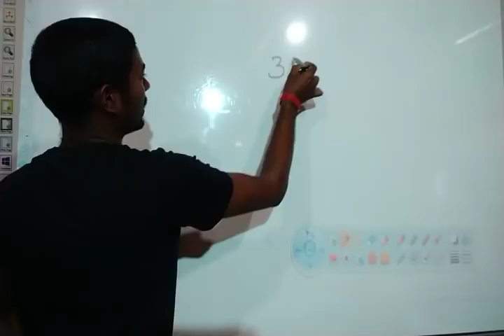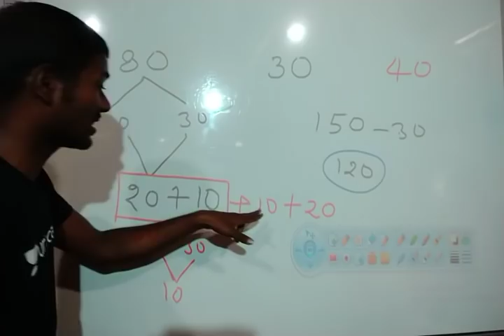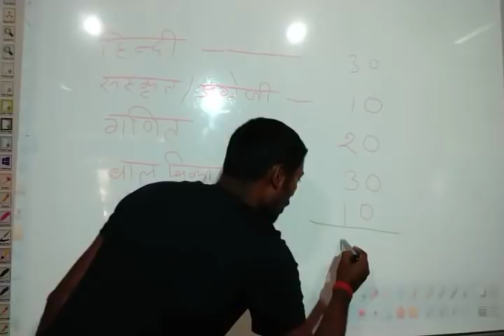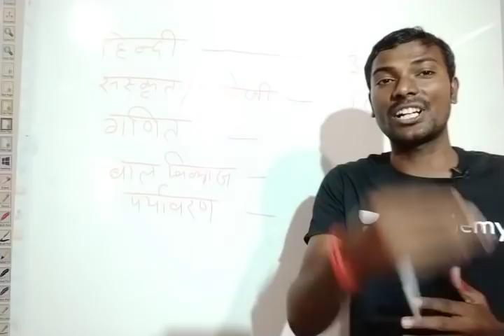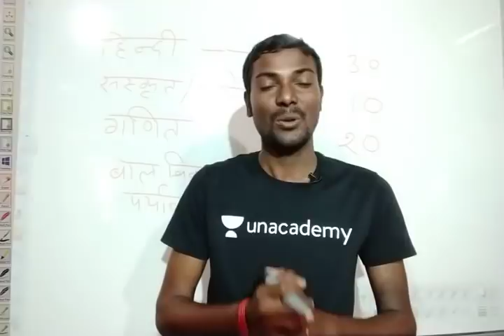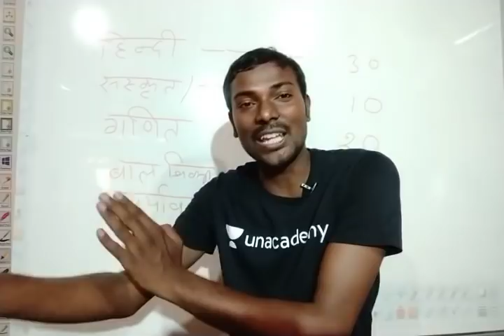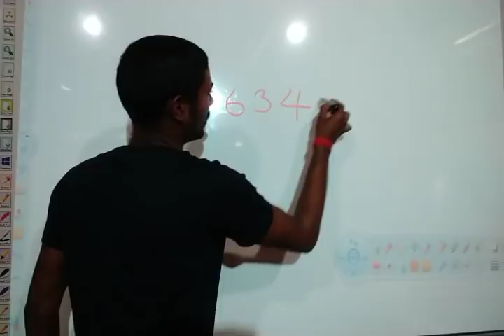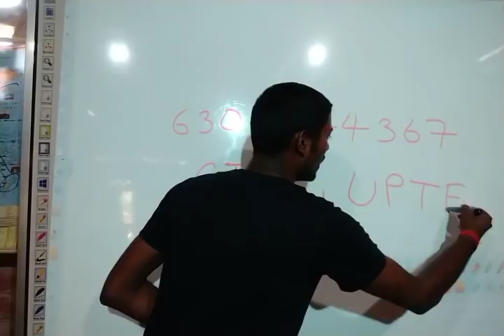CTET & UPTET के साथ कैसे शिक्षक भर्ती परीक्षा के तैयारी एक साथ करें ? सभी तैयारी दुर्गेश सर के साथ